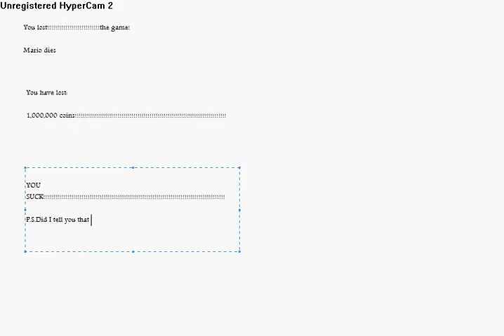Game of Club Penguin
Me playing an arcade game.